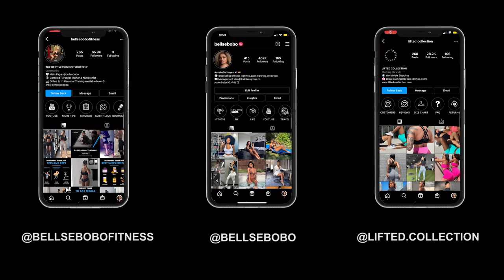15 MINUTE LYING DOWN LOWER AB WORKOUT | NO EQUIPMENT